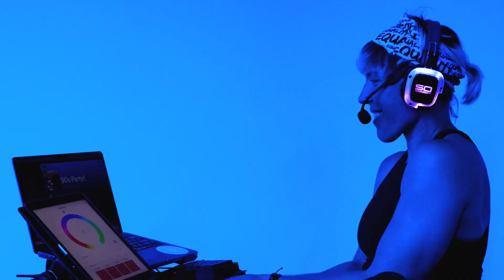Align Cycling & Sound Off Headphones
Sarah DeGray of Align Cycling discusses the benefits of using Sound Off headphones at her indoor cycling studio.

Filmed by Shem Roose & Jesse Huffman.